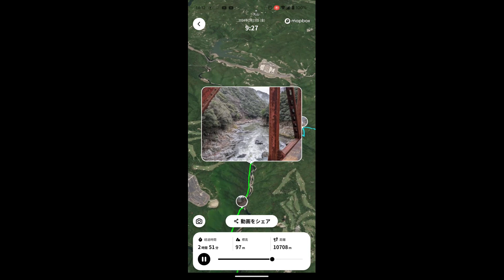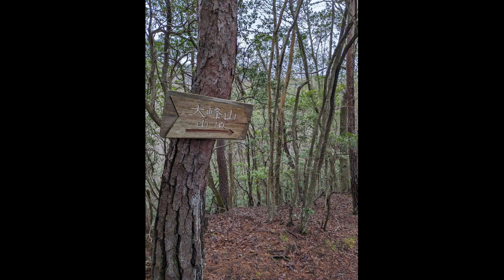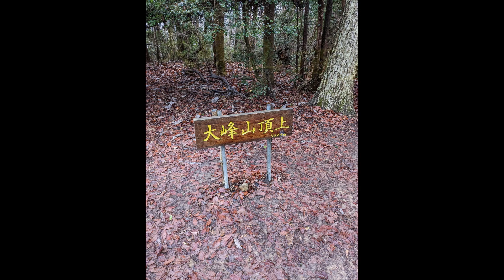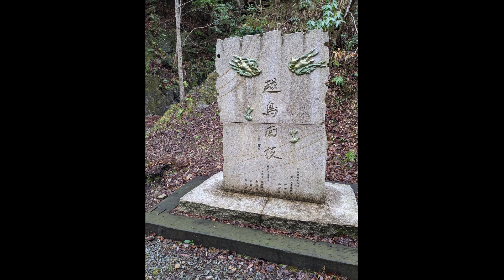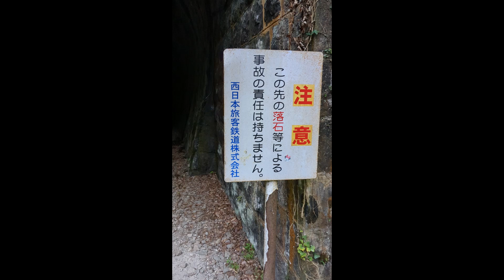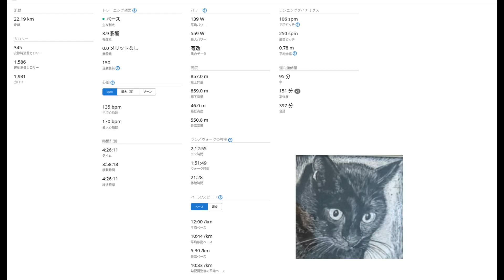Fri. Feb. 23, 2024: 休日トレラン 中山寺〜中山最高峰〜大峰山〜福知山廃線跡〜中山寺（長尺バージョン）